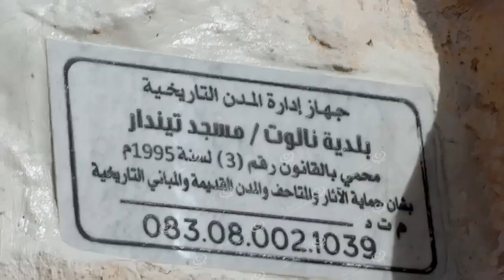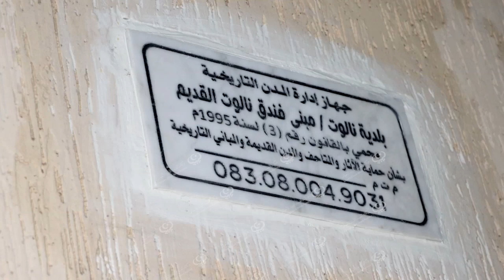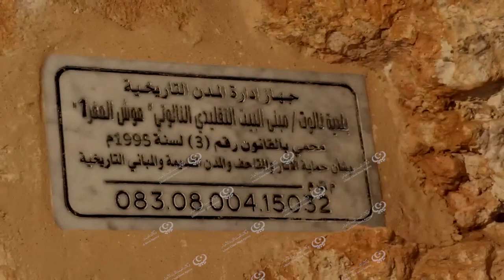جهاز إدارة المدن التاريخية يشرع في تركيب اللوحات الرخامية للمباني الأثرية بمدينة نالوت LCNA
وكالة الغيمة الليبية للأخبار - نالوت.
شرع جهاز إدارة المدن التاريخية في تركيب اللوحات الرخامية للمباني الأثرية ببلدية نالوت والتي تم حصرها خلال العام الماضي من قبل السجل الوطني للمعالم والمدن التاريخية.